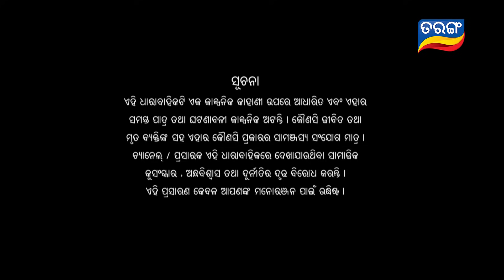Tara Tarini | Full Ep 210 | 7th July 2018 | Odia Serial - TarangTV